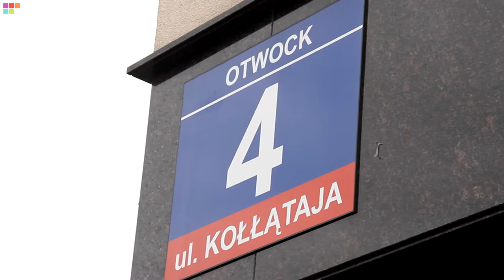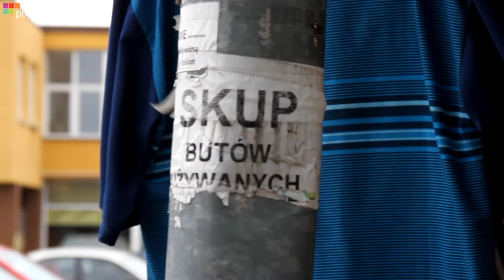Wicepremier o kondycji Powiatu Otwockiego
Przy okazji niedawnej wizyty Wicepremiera Janusza Piechocińskiego postanowiliśmy zadać mu kilka pytań dotyczących Powiatu Otwockiego.

Kiedy Powiat wyjdzie z długów? Czy jest szansa na rozwiązanie problemu Powiatowego Centrum Zdrowia i gdzie tego rozwiązania możemy szukać? Jak to jest że budynki takie jak "Forum" na rogu ulic Hugo Kołłątaja i Rzemieślniczej w centralnej części miasta Otwocka świecą pustkami? Dlaczego zarówno lokale usługowe jak i mieszkania nie znajdują nabywców? I najważniejsze - jakie są szanse na rozwój naszego regionu?